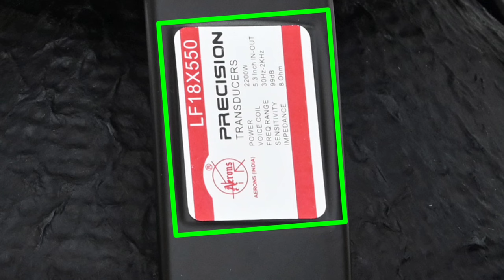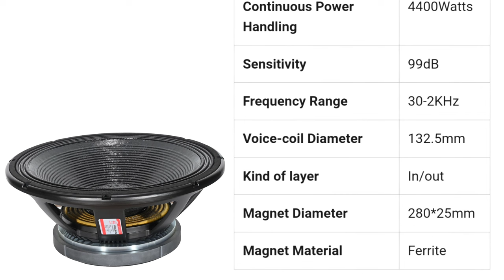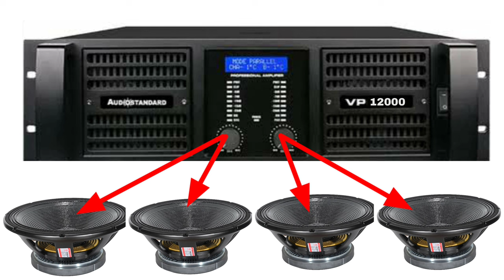Aerons LF18X550 Review And Price | 18inch 2200watt Subwoofer Price | Best Cabinet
Es video me aapko Aerons 2200watt speaker ka price details bataya hai .. sabhi jankari ke sath